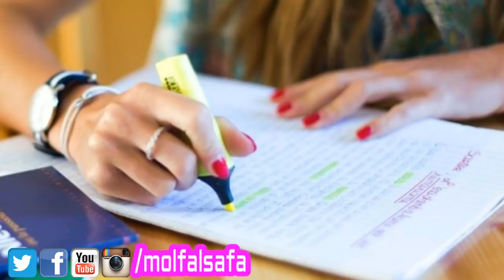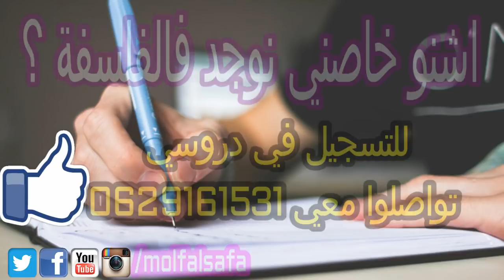شنو خاصني نحفظ فالفلسفة للإمتحان الوطني والفرض المحروس ؟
في هذا الفيديو شنو خاصني نحفظ فالفلسفة للإمتحان الوطني والفرض المحروس ؟ سنتطرق لكل الاساسيات التي ستحتاجها لتتمكن من استيعاب مادة الفلسفة والتحضير الجيد للامتحان الوطني والفرض المحروس في مادة الفلسفة بحيث يجب عليك اولا استيعاب دروس الفلسفة للسنة الثانية بكالوريا مجزوءة الوضع البشري ومجزوءة المعرفة ومجزوءة السياسة ومجزوءة الاخلاق كل مجزوءة تتكون من درسين للشعب العلمية مثلا مجزوءة المعرفة تتكون من درس النظرية والتجربة والحقيقة كل درس يتكون من 3 محاور مثلا درس النظرية والتجربة يتكون من التجربة والتجربة والعقلانية العلمية ومعايير علمية النظريات العلمية بعد استيعاب دروس الفلسفة يجب عليك معرفة الاشكال في كل محور وكذلكل المفاهيم الفلسفية وكذلكل المواقف الفلسفية واخيرا منهجيات الفلسفة منهجية النص ومنهجية السؤال ومنهجية القولة

منهجية تحليل نص فلسفي - الجزء الاول المقدمة مع نماذج

منهجية تحليل نص فلسفي - الجزء الثاني العرض ( التحليل والمناقشة ) مع نماذج

منهجية تحليل نص فلسفي - الجزء الثالث الخاتمة ( التركيب ) مع نماذج

طريقة التسجيل و الترشح بكالوريا أحرار باك حر 2017 Bac Libre

التسجيل في بكالوريا احرار 2018 الشروط والوثائق اللازمة وطريقة القبول